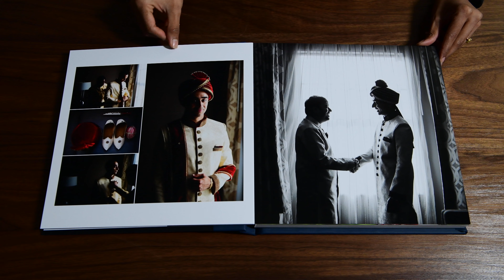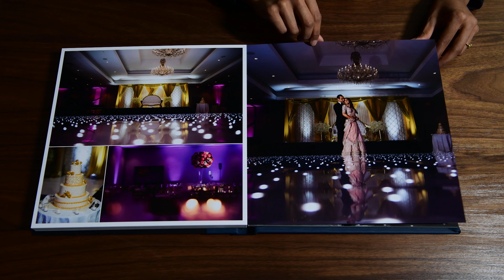Sheraton Parsippany Wedding Photos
You can find more photos from the wedding at Sheraton Parsippany in New Jersey